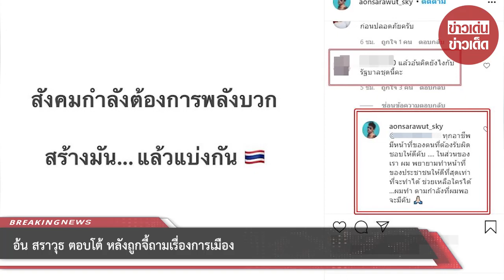อ้น สราวุธ ตอบโต้ หลังถูกจี้ถามเรื่องการเมือง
ขอบคุณข้อมูล:
ขอขอบคุณข้อมูลจาก: